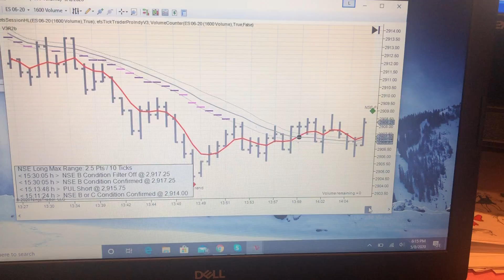Software preview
Pro indicator